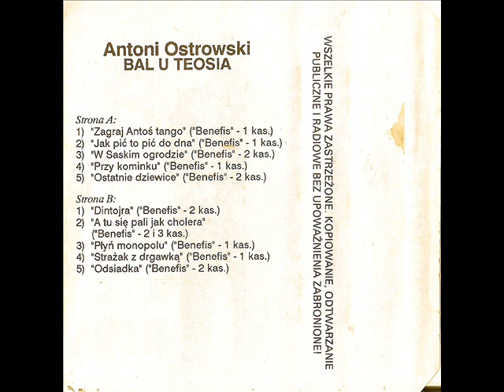Antoni Ostrowski - Zagraj Antoś tango [Bal u Teosia (FANN) (FM-003)] (Polska Biesiada)